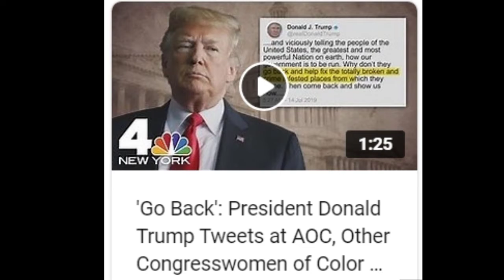Alexandria Ocasio-Cortez goes to war with Ted Yoho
Ted Yoho insulted Alexandria Ocasio Cortez,  and after what she considered an inappropriate apology, she gave a scathing speech on the house floor in which she not only defended herself-- but also addressed the plight of the any women who face this kind of male behavior. She took a good 15 minutes to do it,  and then yielded lots of time to female House Colleagues so they could make the case as well.